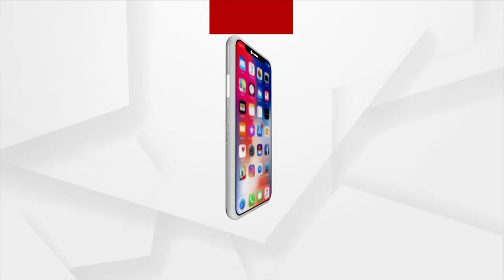Viral Video | BJD Leader Exposes Money Taking Practice For Tickets In The Party